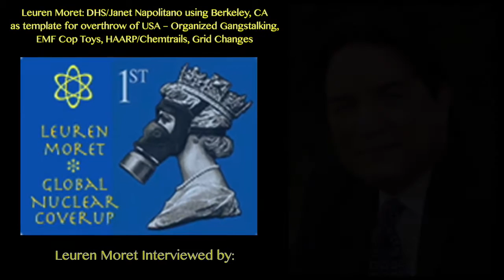FEMA/Homeland Security Berkeley/USA Rollout, Leuren Moret Interviewed by Alfred Lambremont Webre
Berkeley, CA -- In this Special Exopolitics program with Alfred Lambremont Webre, Independent scientist Leuren Moret, MA, PhD ABD reveals a covert plan initiated January 1, 2014 that targets Berkeley, CA as the first of 100 NWO cities with a template in which DHS (Homeland Security), FEMA, the Nuke "Labs", and UC President Janet Napolitano employ a coordinated infrastructure of organized gangstalking, electronic cop toys, grid changes, and institutional infiltration as a methodology aimed at the overthrow of the USA.

This new template is based on the Phoenix Program originally designed to eliminate all civilian resistance to the US occupation of Vietnam. While she was DHS director, Janet Napolitano entered into agreements with 15 commonwealth nations to provide "Homeland Security" and "FEMA" services.  This new template can be a mechanism for overthrow of nations throughout the world and implementation of, The New World Order.

"The ruling elite have been carrying out secret nuclear war for the purpose of depopulation since World War II under the guise of atmospheric testing 'for the national security,' nuclear power 'too cheap to meter' and depleted uranium 'kinetic energy' bullets"
  -Leuren Moret